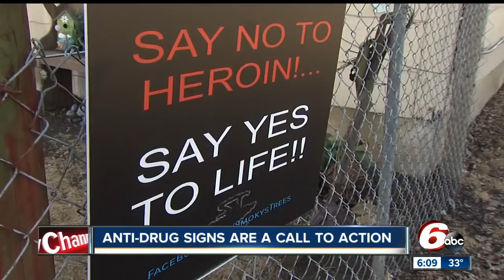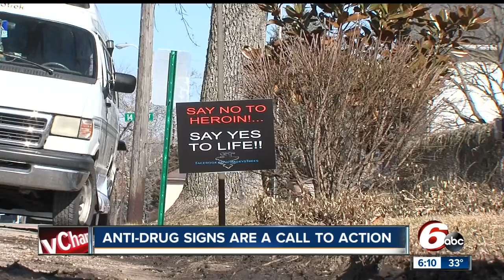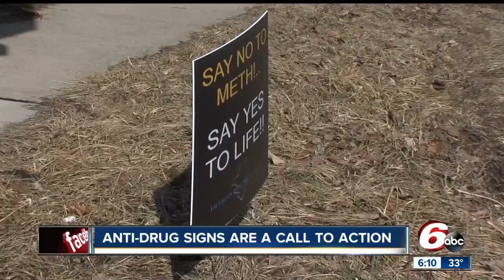Former addict using 'say no to heroin' signs to raise awareness to drug epidemic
A former drug addict is placing signs around Bartholomew County to raise awareness to the drug epidemic.